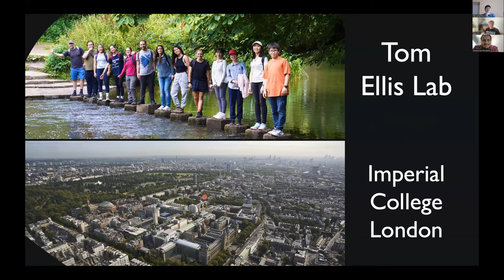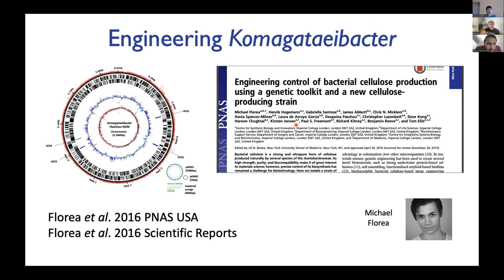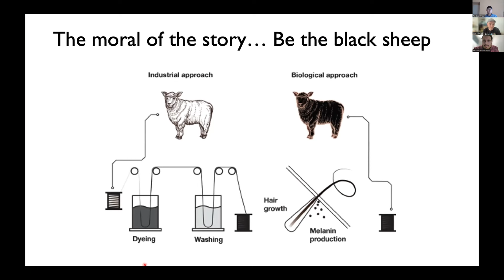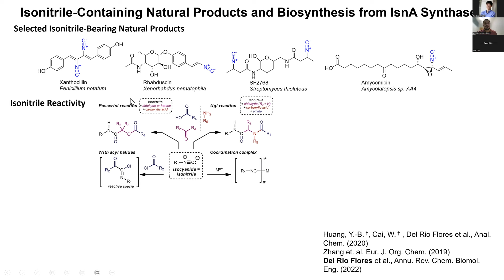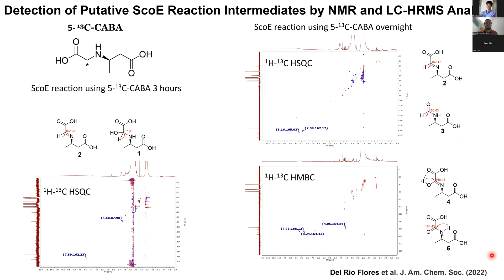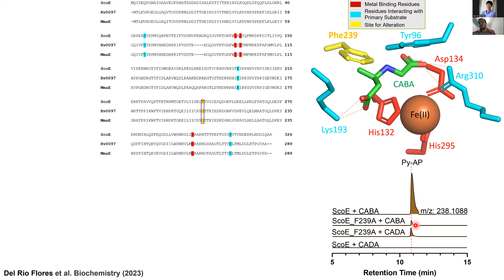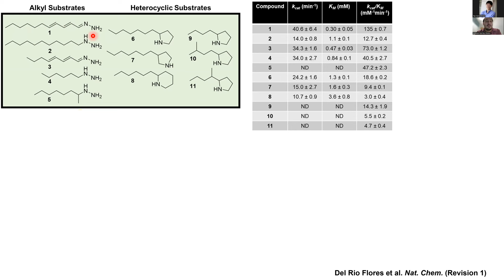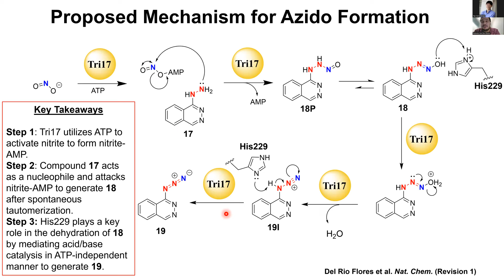SynBYSS with Prof Tom Ellis at Imperial College London & Dr Antonio Del Rio Flores at Stanford Univ.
SynBYSS with Prof. Tom Ellis at Imperial College London and Dr. Antonio Del Rio Flores at Stanford University